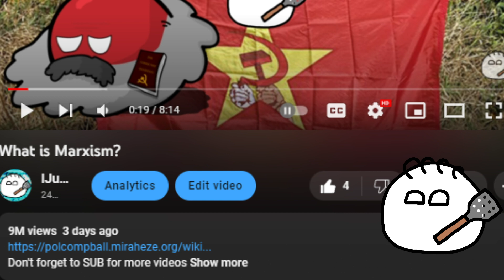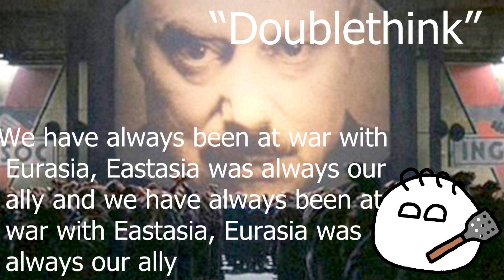What is Ingsoc?